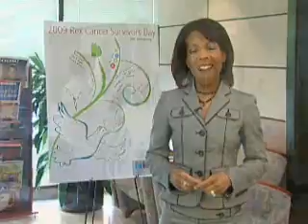Finasteride for Prostate Cancer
Rex Cancer Center medical oncologist Dr. Jeffrey Crane will discuss a drug, finasteride, that may help prevent prostate cancer.